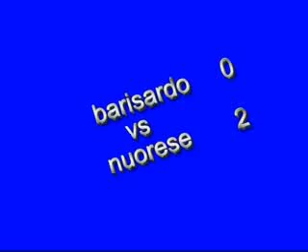Tutti i gol del campionato 2004-2005 parte 3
Campionato di Eccellenza Regionale 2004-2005. Nuorese Calcio parte 3